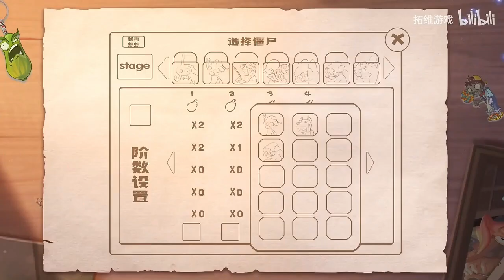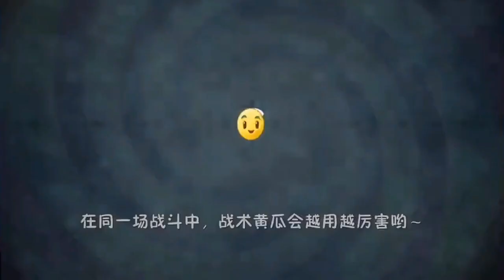Plants vs. Zombies 2 Chinese version 2.7.9 How to get the latest plants?